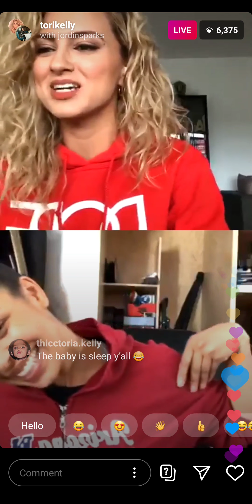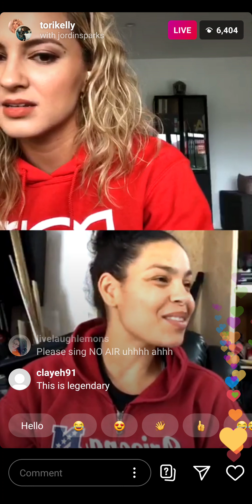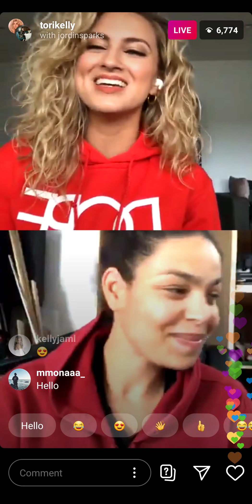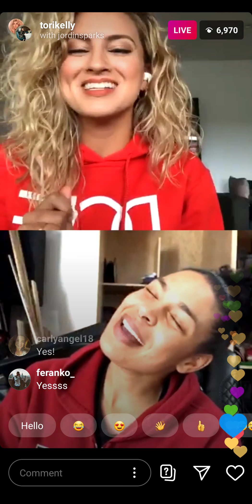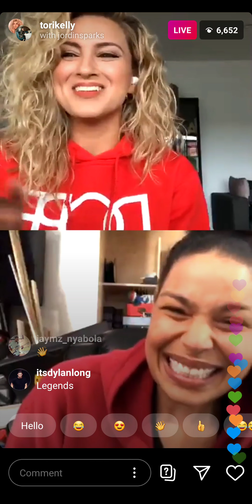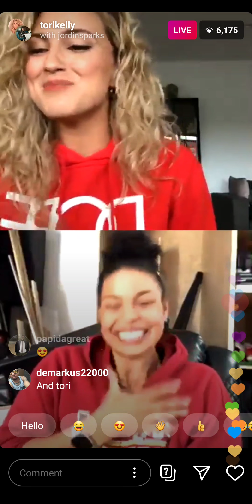Tori Kelly/ Jordin Sparks- One Step At A Time